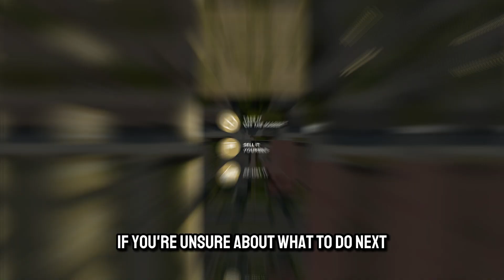Three Options After Your Home's Listing Expires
The real estate journey can be unpredictable, and sometimes, a home listing may expire without finding the right buyer. Don't be disheartened; instead, consider it an opportunity to reassess and explore alternative avenues. Let's delve into three compelling options to consider after your home's listing expires.

⬇️ About US ⬇️

At Jon Lahey and The Fine Living Group, we believe that everyone deserves to live in the home of their dreams. That's why we specialize in providing exceptional real estate services to homebuyers and homesellers in the Rockville, Maryland, and the surrounding areas. Our team of expert agents has years of experience helping clients buy and sell luxury properties, and we're passionate about delivering the highest level of customer service. Whether you're looking for a new home or want to sell your current property, we can help you achieve your real estate goals.

1. We have Buyers-in-Waiting
2. Your Home will Sell Faster
3. Your Home will Sell for More Money
4. Your Home is More Likely to Sell
5. We Sell More Homes
6. There is NO Risk – We Offer Performance Guarantees to Our Clients.

The Fine Living Group
1455 Research Blvd #120
Rockville MD 20850